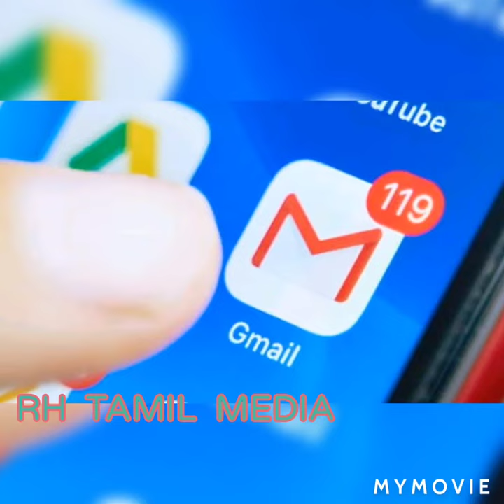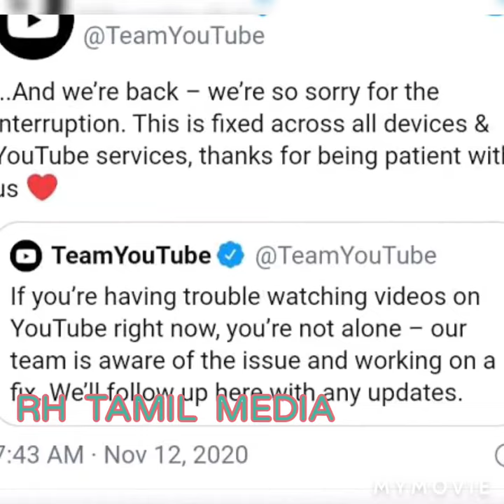💥098. SHOCKING.. யூடியூப்.. முடிங்கியது..💥 YOUTUBE NOT WORKING.. 💥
💥SHOCKING.. யூடியூப்.. முடிங்கியது..💥 YOUTUBE  NOT  WORKING.. கூகுள் நிறுவனத்தின் யூடியூப், ஜிமெயில், பிளே ஸ்டோர், கூகுள் மேப்ஸ் உள்ளிட்ட பல செயலிகள் உலகம் முழுவதும் திடீரென முடங்கின. அமெரிக்கா, ஐரோப்பா, இந்தியா, பிரேசில் ஆகிய நாடுகளில் மாலை 5 மணி முதல் படிப்படியாக செயலிழப்பு ஏற்பட்டுள்ளது..💥